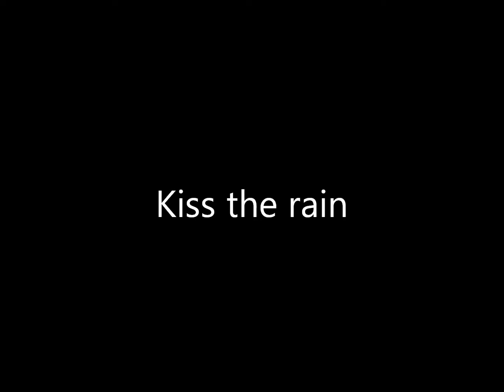Kiss the Rain